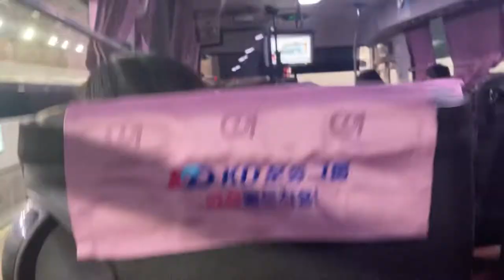M4108번 2940호 2010년식 전멸 대차후 현대유니버스 프라임 신차 남대문새무서백병원 한남Ic 경부고속도로 진입 주행영상 앤진음